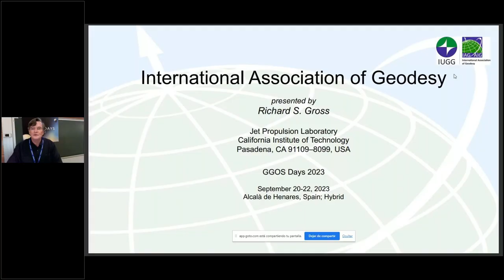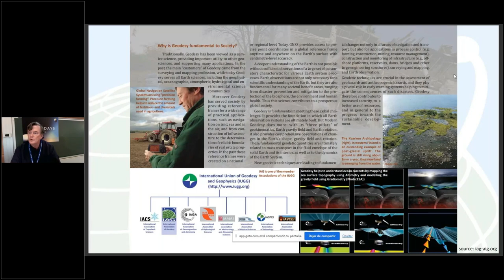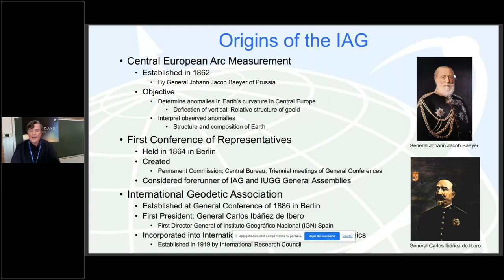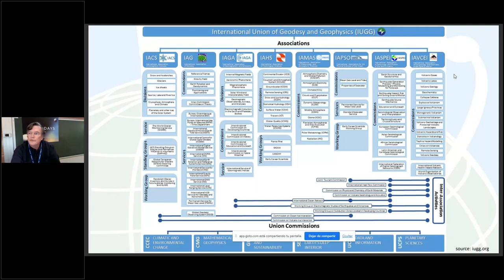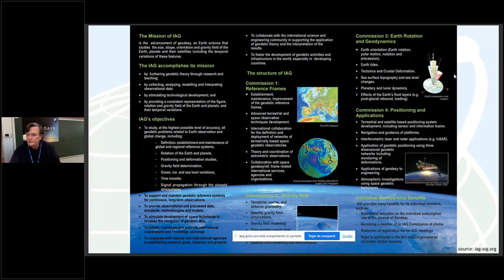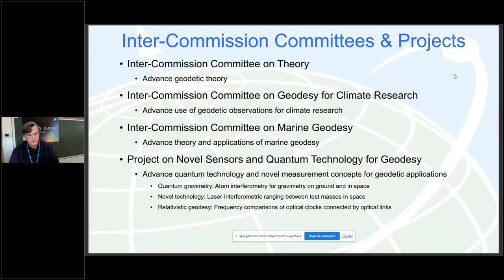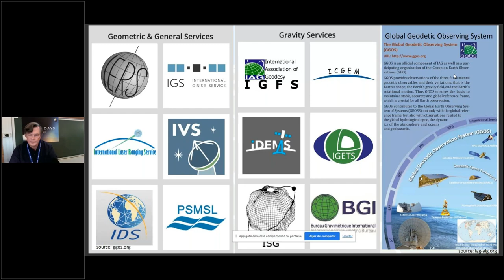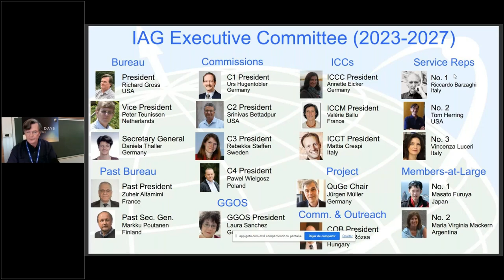2.1 Recent Activities of IAG - International Association of Geodesy (Richard Gross) - GGOS Days 2023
GGOS Days is the annual meeting of GGOS to report on recent activities and present plans for the coming year. In 2023 the GGOS Days conference was held as a hybrid meeting in Alcalá de Henares (Spain) and virtually worldwide.